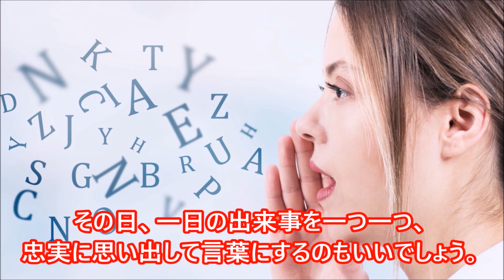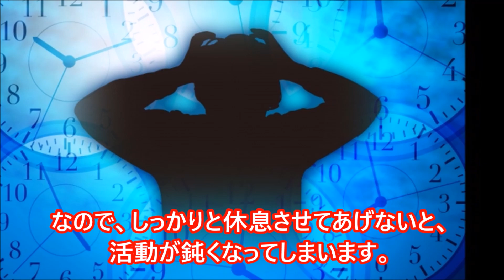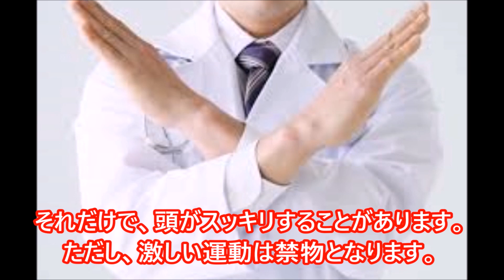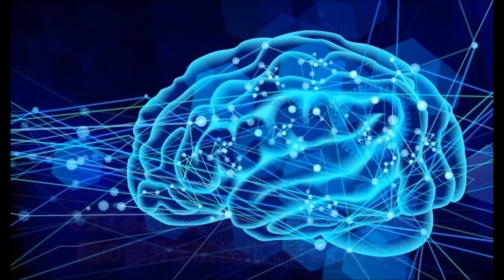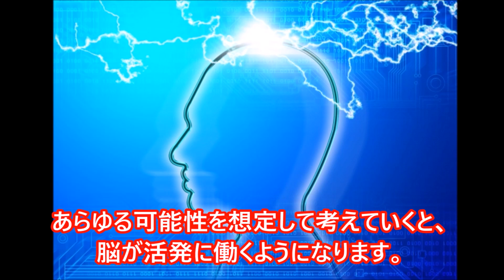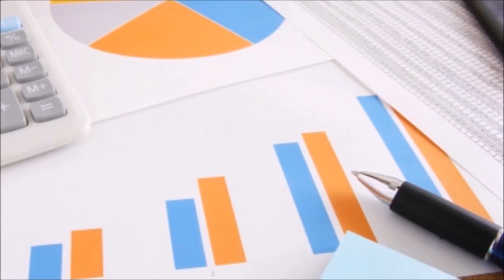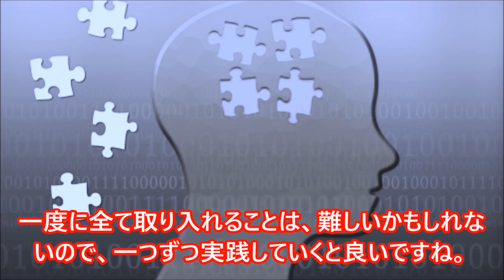頭の回転を速くし、脳を鍛える９つの習慣【知ってよかった雑学】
頭の回転を良くする習慣や日常のトレーニング法を９つご紹介する動画です。

【関連動画】

15分 脳の疲労が消えるBGM｜脳の活性化・集中力アップ・疲労回復・熟睡・自律神経を整える｜瞑想 睡眠前 勉強前

【記事引用・参照元様】